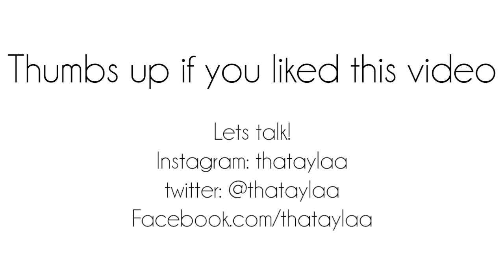October Raves & Rejects! + EXCITING NEWS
OR get it off Amazon

✩Links✩

Save $ shopping online & get a FREE $10 Target gift card when you make your first purchase of $25 through ebates! :

tags: cortex 4 n one wand curling iron tutorial demo flatiron experts flatironexperts thataylaa thatayla taylor swift curls Revlon New Matte Balm bath and body works haul october favorites october raves and rejects